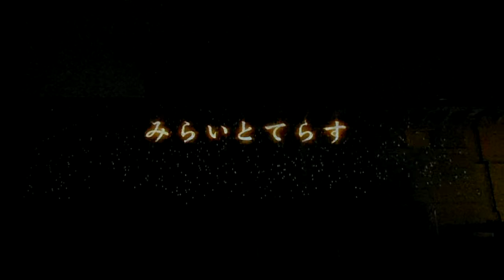DSCF5872靖国神社20150926あかりとてらす 遊就館 プロジェクションマッピング